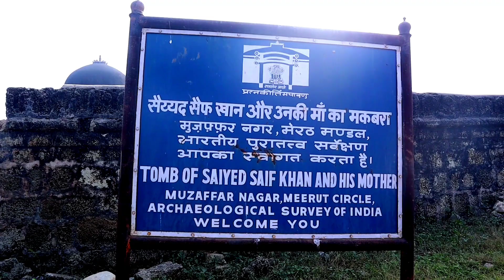मुज़फ्फरनगर के नवाबों का 600 साल पुराना मक़बरा 😯|| सैय्यद सैफ अली खान मक़बरा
इस वीडियो में, मैंने आपको  सैय्यद सैफ अली खान का मक़बरा दिखाया हैं। इस मकबरें में 12 दरवाज़े हैं और मां बेटे की कब्र एक साथ बनी हुई हैं। यह पुरा मक़बरा सगेंमरमर के पत्थर से बना हुआ हैं यह मक़बरा बहुत ऐतिहासिक हैं।

यह मक़बरा ग्राम गड़ी मुझेडां जानसठ ( ज़िला मुज़फ्फरनगर) में पढ़ता हैं

Muzaffarnagar ka 600 Saal purana makbara
sayyad Saif Ali Khan ka Makbara
jansath ka makbara
जानसठ का मक़बरा
Mughal Style
Muzaffarnagar ke Nawabon ka Makbara
सैय्यद सैफ अली खान का 600  साल पुराना मक़बरा |
मुज़फ्फरनगर का 600 साल पुराना मक़बरा
नवाब सैय्यद सैफ अली खान  का मक़बरा
मुझेडां गांव का मक़बरा
मुझेडां जानसठ नवाबों का मक़बरा
सैय्यद सैफ अली खान का मक़बरा
Sayyed Saif Ali Khan
Nawabon Ka makbara
Muzaffarnagar Ka makbara
Muzaffarnagar Ke Gaon Ka makbara
Mujheda Muzaffarnagar Ke Gaon Ka makbara
Muzaffarnagar Maqbara
Muzaffarnagar ka Sabse Purana Maqbara
Muzaffarnagar ke Nawabon ka Maqbara

दोस्तों अगर ये विडियो आपको अच्छी लगती हैं तो विडियो को 👇
COMMENTS
करें।
और इस चैनल को सपोर्ट करें।

अपने भाई को Instagram पर Follow करें।